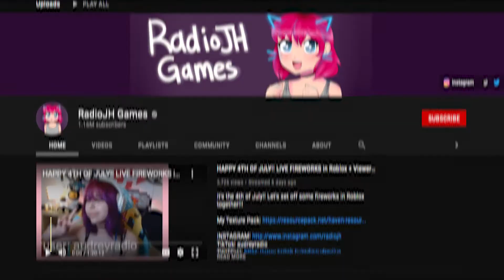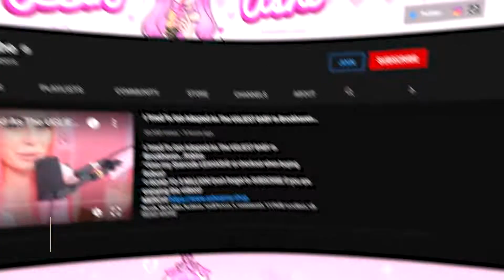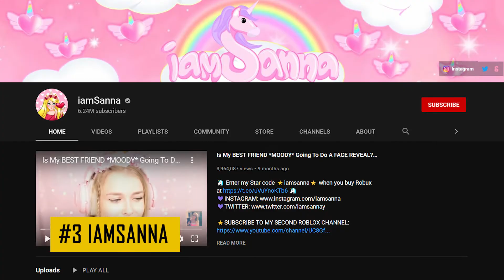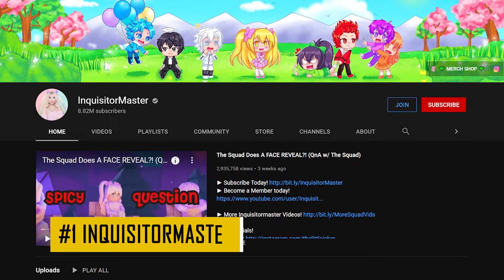BEST FEMALE ROBLOX YOUTUBERS OF 2021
Join us in today’s video as we show you the best female Roblox YouTubers of 2021. Roblox has slowly built a player base through the promotion of several YouTubers who seem to really push Roblox’s customization options past its intended boundaries. It has a collection of over 50 million games that are developed by its huge community of players and developers.

Of course, it’s one of the games that YouTubers love to play. Players now create digital landscapes based on their other favorite video games, such as maps from Call of Duty, or even Pokemon‘s Pallet Town. But who are the best female YouTubers of 2021?